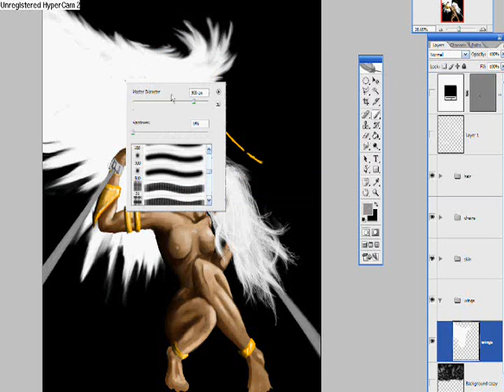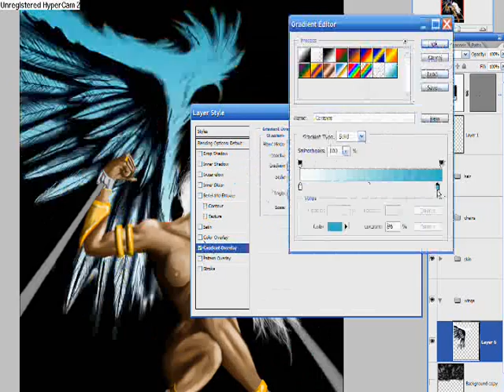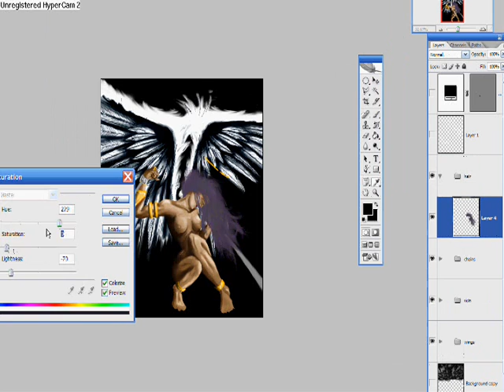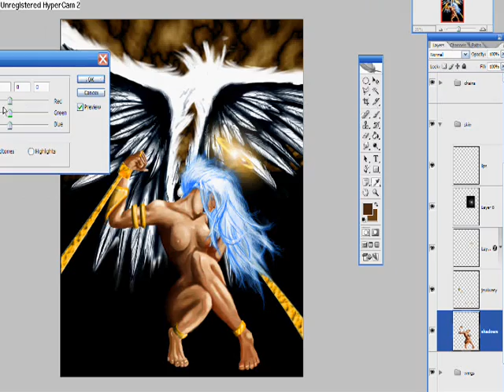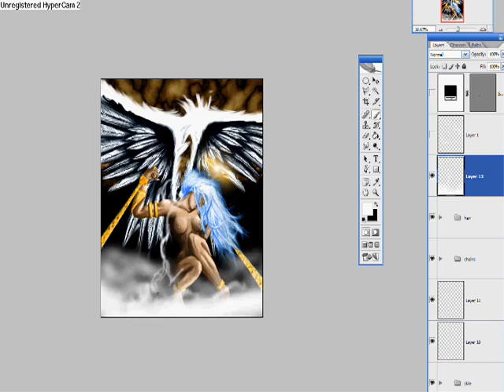Tortured Angel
Just some touch ups and drawing of the wings. The finished product is the same except different sky. Took me awhile though.